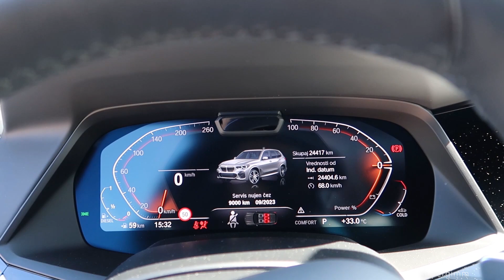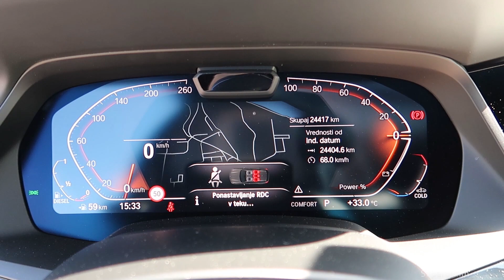New Bmw X5 Facelift 2024 vs 2023 Bmw X5 - REVS and Exhaust sound comparison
Exhaust sound and revs comparison between the previous model 2023 Bmw X5 and New Bmw X5 Facelift 2024!